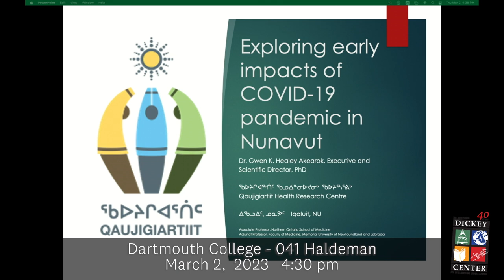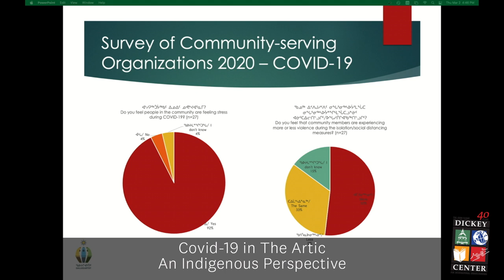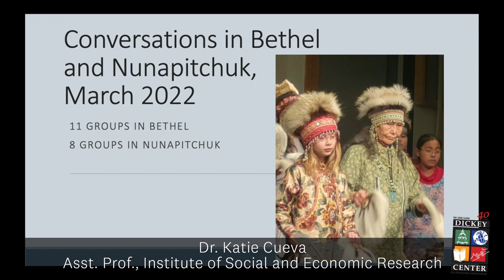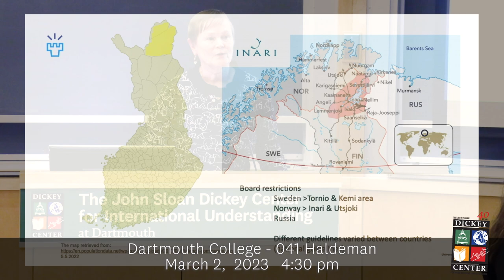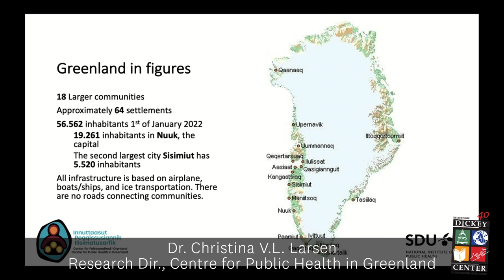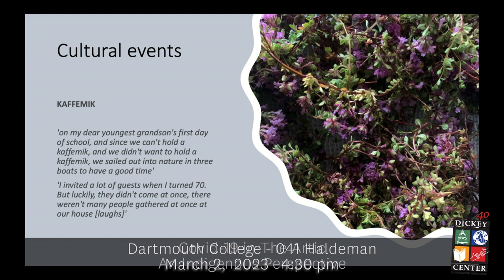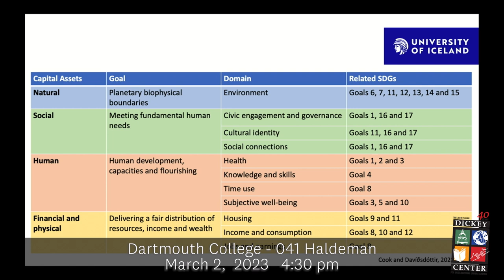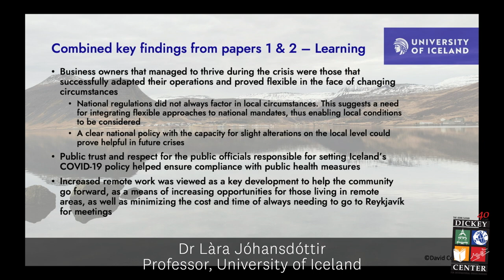COVID-19 in The Arctic: An Indigenous Perspective (3/2/2023)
To fully understand the implications of COVID-19 in the Arctic Indigenous knowledge and local knowledge was required to supplement data collected using western scientific methods. Identifying community-driven models and evidence-based promising practices and recommendations are key to informing pan-Arctic collaboration and decision-making in public health during times of global emergencies.

A Circumpolar team has explored a number of questions, including:

    Are public health measures implemented to address the COVID -19 pandemic the same or different in Arctic communities?
    How have Indigenous and local knowledge been integrated with recommended/mandated public health measures to address the COVID-19 pandemic?
    What coping strategies did Arctic communities engage in to adapt to the COVID-19 pandemic?
    What can we learn from community case studies to inform policy and program implementation now and in the future?

In connection with a workshop for an Arctic Council expert research team, Dr. Gwen Healy Akearok, Resident Fulbright Canada Research Chair, will convene a panel on "Arctic COVID-19 Study on Impacts in Indigenous Communities" with Dr. Arja Rautio, Dr Làra Jóhansdóttir, Dr. Katie Cueva, and Dr. Christina V.L. Larsen.

Dr. Gwen Healey Akearok was born and raised in Iqaluit, Nunavut where she continues to work and raise her family. Dr. Healey Akearok is the Executive and Scientific Director of the Qaujigiartiit Health Research Centre (AHRN-NU) in Iqaluit, Nunavut. She is also an Assistant Professor at the Northern Ontario School of Medicine and Associate Professor in the Faculty of Medicine at the Memorial University of Newfoundland and Labrador. She is currently a Fulbright Canada Research Chair in Arctic Studies at Dartmouth College.

Dr. Arja Rautio is the Vice-President of Research at the University of the Arctic, and Professor of Arctic Research in Thule Institute, University of Oulu, has been working in the field of circumpolar health and well-being, marginalization, research ethics and human-environment relationships since 2006.

Dr Làra Jóhansdóttir is a professor in the Faculty of Business Administration at theUniversity of Iceland.  She is also a member of the faculty in the Environment and Natural Resources (ENR) Graduate Program, an interdisciplinary program under the School of Engineering and Natural Sciences.

She studies social determinants of health in the Circumpolar north, culturally appropriate health promotion, and advancing health equity. She is an Adjunct Assistant Professor of Public Policy and Health at the Institute of Social and Economic Research, a CDC/CSTE Applied Epidemiology Fellow in the Alaska Section of Chronic Disease Prevention and Health Promotion, and Associate Faculty at the Johns Hopkins Center for American Indian Health.

Dr. Christina V.L. Larsen is a sociologist by training and completed her PhD in Public Health. She is the research director of the Centre for Public Health in Greenland (based in Copenhagen) and responsible for the research-based consultancy for the Greenland Ministry of Health (Government of Greenland). She is the PI for the Greenland Health Survey conducted for the Ministry of Health every four-six years. Dr. Larsen was a Fulbright Scholar and part of the second Fulbright Arctic Initiative cohort (2018-19).